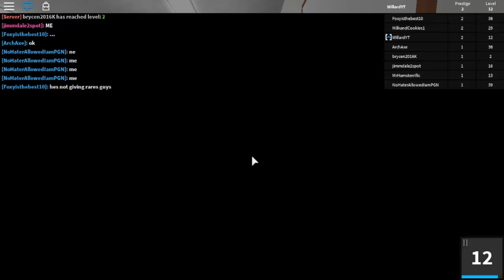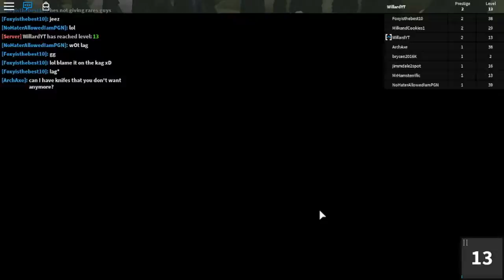I FINALY GOT AN EXOTIC! | Roblox Assassin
I FINALY GOT AN EXOTIC GUYS! IM SOO HAPPY! Hope you guys are loving the video! And as all ways, BYEEEEEEEE!